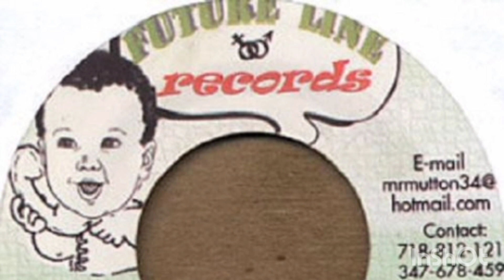Teflon - Dem Know We (Mad Bull Riddim)